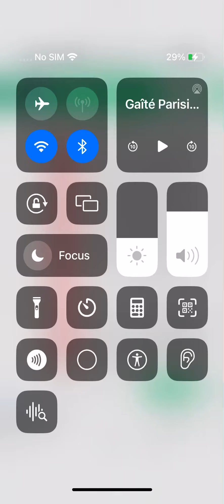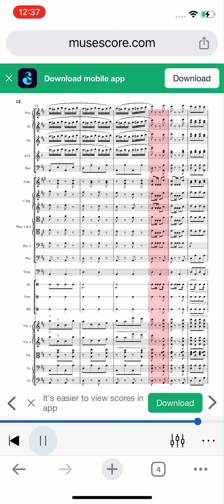Offenbach Gaîté Parisienne No. 22 Vivo Score